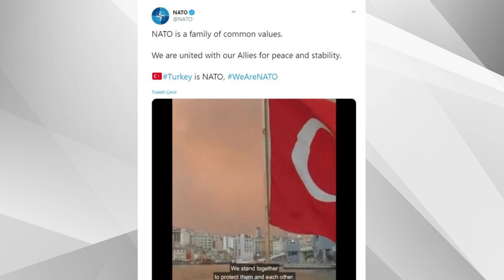İşte Suriye’de 5 kritik sorunun cevabı…26.02.2020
Cumhurbaşkanı Erdoğan bütün kartlarını açık oynuyor..
Tıpkı iç politikada yaptığı gibi..
Türkiye kapalı kapılar ardında hesap yapmıyor..
Birileri gibi tuzak da kurmuyor..
İşte bu yüzden Suriye masasının baş köşesinde..
Türkiye’ye rağmen bir şey yapılabildi mi?
Hayır..
Terör devleti veya terör koridoru oluşturulabildi mi?
Hayır..
Ayinesi iştir kişinin lafa bakılmaz:
İşte Fırat Kalkanı, Zeytin Dalı ve Barış Pınarı harekâtları ortada..
Ankara ne dediyse hepsini bir bir gerçekleştirdi..
Zorlu süreçler yaşanmadı değil..
Peki monşerler ve salon subayları geçmişte ne yaptı?
Grand tuvalet ve rugan ayakkabılarla elleri ceplerinde dolaştılar..
Türkiye tokat üstüne tokat yedi..
Askerliği, orduevlerinde, aynalı salonlarda hükûmetlere parmak sallayarak tamamladılar..
Bugünlerde abuk subuk konuşan biri daha var..
Emekli ‘bişi’ Türker Ertürk..
Mehmetçiğin moralini bozmaya devam ediyor..
İdlip kararının ardında TSK komuta kademesinin imzası yokmuş..
TSK içine nifak sokmaya çalışıyor..
Oraya buraya demeçler veriyor..
Aklınca Türkiye’yi zora sokma peşinde..
Fazla konuşmaya değecek biri de değil..

RUSYA İLE İKİ DOSYADA AYRILDIK
Türkiye ve Rusya ilişkileri çok farklı boyuta evrildi..
Büyük emekler verildi..
Tuğla üstüne tuğla konularak buralara gelindi..
Uluslararası ilişkilerde de artık yeni yöntemler geçerli..
Konular bir arada değil de dosya dosya konuşuluyor, görüşülüyor..
Rusya ile İdlib ve Libya’da ayrı düştük..
Hem de 180 derece..
Bu ikisi şu ana kadar diğer dosyaları etkileyemedi..
Ama uğraşan ve didinenler var..
Türkiye-Rusya ilişkileri ciddi sınavdan geçiyor..
Umarız Moskova’da aklıselim bir şekilde hâkim olur..
Türkiye ve Rusya’yı karşı karşıya getirmek isteyenler kazanamaz..

SORU 1:
TÜRKİYE ABD’NİN GAZIYLA MI İDLİB’E GİRDİ?
Televizyonlarda, gazetelerde ve sosyal medyada cahilce konuşuyorlar..
Neymiş, Türkiye ABD’nin gazına gelmiş..
Hangi bilgiye dayanarak bunu söylüyorsun?
Bilgi yok ama cahillik var..
Atıp tutma deseniz diz boyu..
NATO, ABD veya Avrupa Birliği’nin ne hayrını gördü Türkiye?
1 milyon insan sınıra akın ederken ne yaptılar?
Pardon, pardon ama NATO ‘bir adet Tweet’ attı..
Komediye bakar mısınız?
Ama Twitter desteği karın doyurmuyor..
Amerika koşarak Patriotları Türkiye’ye mi getirdi?
Türkiye düzensiz göç ve sınırlarının terörize edilmemesi için bu tedbirleri aldı…
Kimsenin gazına filan da gelmedi..
Sadece ulusal çıkarları için gerekli adımları attı..

SORU 2:
RUSLAR SURİYE’DE TÜRKİYE’Yİ EZİYOR MU?
Ne aşağılıklar var..
Bu cümleleri kullanırken yüzleri bile kızarmıyor..
Şu doğru ama:
Ortada Esad diye biri yok..
Rusya ve İran’ın gücüyle ayakta tutulan ‘biri’ var..
Salon subayları orduevlerinden sahaya çıkmaya pek vakit bulamadılar..
Bu işi bilgisayar oyunları ile karıştırıyorlar..
Kardeşim yüzlerce kilometrekarelik alanda müthiş bir mücadele var..
Herkes birbirine alan hâkimiyeti kurmaya çalışıyor..
Rusya, Türkiye’yi direkt hedef almadı..
Alırsa geçmişteki gibi nasıl bir karşılık bulacağını biliyor..
Türkiye ulusal güvenliği için Rus uçağını düşürmekten geri kalmadı..
Madem eziyor peki Türkiye o müthiş askerî yığınağı nasıl yaptı?
-O kadar askeri, mühimmatı, ağır silahı, tankı, topu İdlib’e göndermedi mi?

SORU 3:
ANKARA BÜTÜN YUMURTALARI RUS SEPETİNE Mİ KOYDU?
Nasıl bir anlayış hâkimdi ülkede?
‘Bana dokunmayan yılan bin yaşasın’..
Sığ ve stratejik bakıştan yoksun insanların düşünce tarzı..
Bir de ‘Yurtta sulh cihanda sulh..’ ifadesi gerçek anlamı dışında kullanılır olmuştu..
İşte ‘bu tipler’ yumurtayı bırakın, tüm sepeti ABD ve NATO’nun eline vermişti..
Sadece 55 ülkede büyükelçiliğimiz vardı..
Şimdilerde en çok dış temsilciliği bulunan ilk 5 ülke arasına girdik..
Sayı 250’lere ulaştı..
Türkiye diğer alanlarda da yumurtalarını koyduğu sepetleri çeşitlendirdi..
Bu işin geri dönüşü yok..

SORU 4:
SURİYE’DE KARŞIMIZDA RUSYA MI VAR?
“Bunu bilmek Türk kamuoyunun hakkı” gibi laflar edenler de var..
Peki tamam soru şu:
PKK ile mücadele ederken gerçekte karşımızda kimler var?
Ağaca değil de ormana bakmamız gerekiyor:
1-Fransa, Almanya, Suudi Arabistan, BAE ve en geride de ABD yok mu?
2-Suriye’nin kuzeyinde ABD, güneyinde de Ruslarla mücadele etmiyor muyuz?
3-Kıbrıs’ta kimler karşımızda: AB, Yunanistan ve İngiltere..
4-Türkiye, NATO ve ABD’ye rağmen Karadeniz’de çıkarlarını koruyor..
(Karadeniz belki de ABD hâkimiyetinin olmadığı tek bölge ve üsleri yok)
Görünürde terör örgütü ama arkada ‘üst akılla’ mücadele ettiği gerçeği ıskalanmamalı..

SORU 5:
RUSYA NEDEN GRİ PROPAGANDA YAPIYOR?
Bizde olanların benzeri..
Ama daha önemlisi de şu:
Kutuplaşmış kesimler hem FETÖ hem de PKK’nın bu propagandasına kanma eğiliminde..
Erdoğan karşıtlığı gözlerini kör etmiş..
‘Düşmanımın düşmanı dostumdur’ diye bakıyorlar..
Kamuoyunda yanlış bilinen başka bir şey daha var:
İdlib, merkezî rejimin kontrolünde değil..
Ve hâlâ orada 3 milyona yakın insan yaşıyor..
Yıkmak çok kolay..
Ama Türkiye sabırla masada da çözüm arayışlarına devam ediyor…